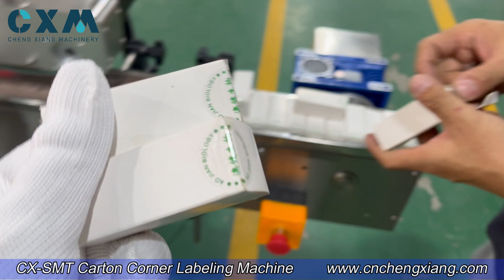CX-SMT 10ml carton corner labeling machine丨tax stamp adhesive labeling machine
Model: 10ml carton corner labeling machine丨tax stamp adhesive labeling machine
Annie
Sales Executive
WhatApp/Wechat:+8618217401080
Skype:cn.chengxiang